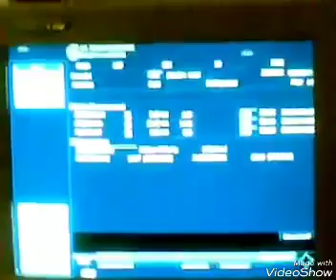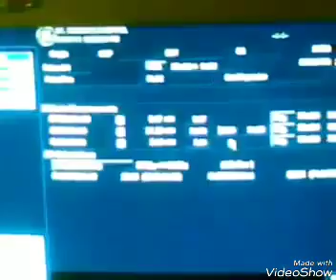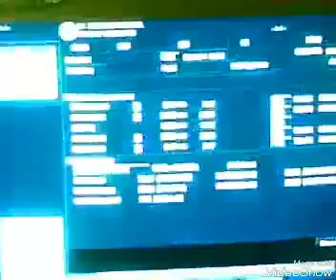wenn ein Kind sich auf die Geburt vorbereitet.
Watching movie & home-schooling English from the quotes:
Sylvester Stallone Rocky:

You, me, or nobody is gonna hit as hard as life.
But it ain't about how hard you hit.
It's about how hard you can get hit and keep moving forward.